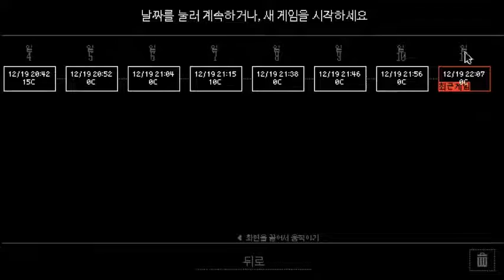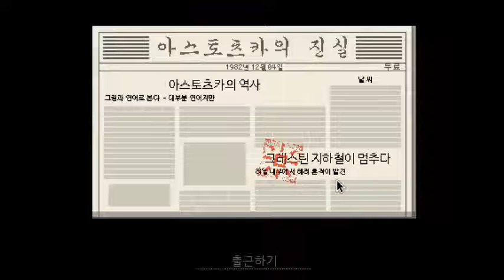[빈즐이] 페이퍼, 플리즈(Papers, Please) 친절한 알바생 빈즐씨의 일기 4화 [161219]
입니다.
2번 누르면 풀리니까 한번씩만 꾹~
아셨죠?
이곳으로 오시면 됩니다~